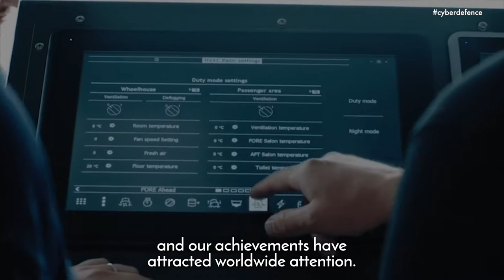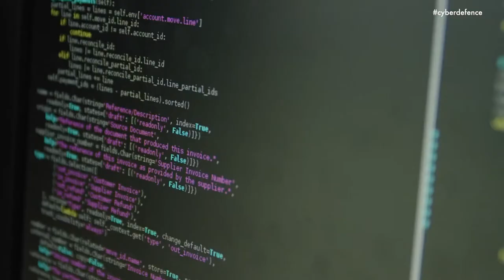9. CYBER DEFENCE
Estonia is a country with advanced information technology, and our achievements have attracted attention worldwide. At the same time, this means vulnerability in cyberspace. In 2007, Estonia was hit by cyber attacks which we were luckily able to overcome.
After that experience, we were even more determined to develop our defence capability and share this experience with the allies. The NATO Cooperative Cyber Defence Centre of Excellence (CCDCOE) was established in Tallinn, receiving NATO’s full powers and the status of an international military organisation. Estonia thus stands at the forefront of NATO. The information technology arms race will probably never end. Estonia intends to be among the leaders in this competition. We must not stand still.

CHERISHED AND PROTECTED. Ten steps for safe and strong Estonia.
Ten short documentaries about how Estonians who lost their freedom during the Second World War persistently maintained their will for freedom and, step by step, rebuilt their defence capability, together with the state. Today, Estonia is a full member of the major Western organizations, and the country's defensive capability and will to protect are significant. Estonia is better protected than ever before.

Producer: Jaak Kilmi
Director: Aleksandr Heifets
Camera: Aleksandr Heifets, Taavi Arus
Original music: Janek Murd
Sound: Karl-Gustav Kello
Narrator: Andres Mähar
Script: Mart Laar, Lauri Vahtre
Common project of the Pro Patria Institute and the Wilfried Martens Centre for European Studies. We thank Tunne Kelam, Tarmo Kruusimäe, MTÜ Civitas, Estonian Ministry of Defence, Estonian Defence Forces, Defence League.
Archive material:
Film Archives of the National Archives, Estonian Public Broadcasting Archives, Grenader Publishing, Taska Film, Estonian Film Institute, Estonian Defence Forces, Defence League, The NATO Cooperative Cyber Defence Centre of Excellence.